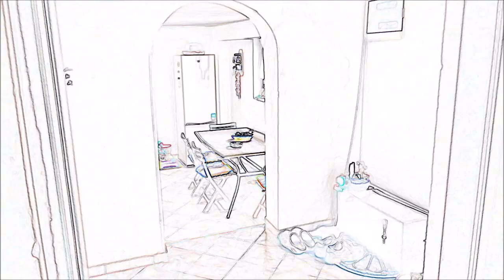PRAŽSKÁ KALAMITA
Muj instagram : finocchio221